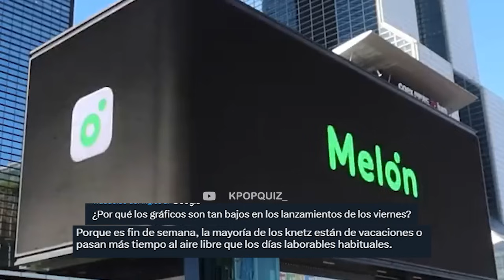SE BURLAN DEL “FRACASO” DE AESPA EN LAS LISTAS COREANAS + UNA CANCION DE COMERCIAL TUVO MAS ÉXITO